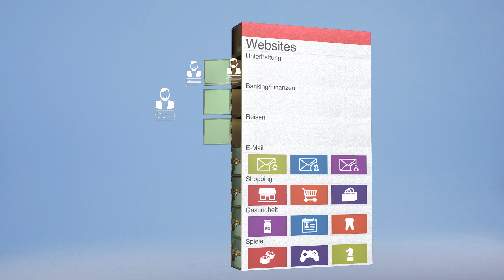LastPass | Was ist ein Passwortmanager?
Können Sie sich all Ihre Passwörter merken? Oder verwenden Sie mehrfach das gleiche Passwort? Mit einem Passwortmanager können Sie alle Passwörter an einem sicheren Ort verschlüsselt speichern und für Sie ausfüllen lassen. Hier erfahren Sie, wie Sie mit LastPass online sicherer unterwegs sind und dabei auch noch Zeit einsparen.